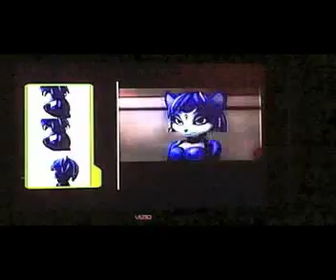First Time Playing 09: Star Fox Assault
My first go at Star Fox Assault. OMG the Barrel Roll is so sparkly in this game! I'm not sure if I should like it or hate it... Well, you only have to press the button once instead of twice, so... I like it. My favorite part is when Slippy falls into the cockpit face first.